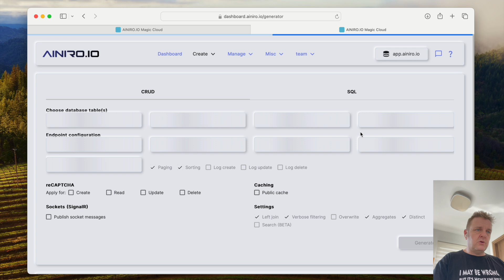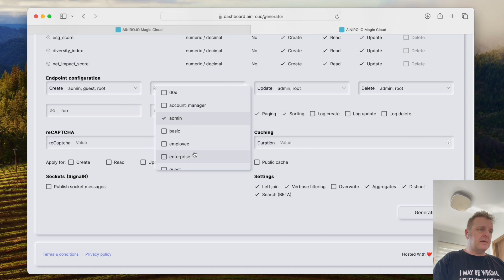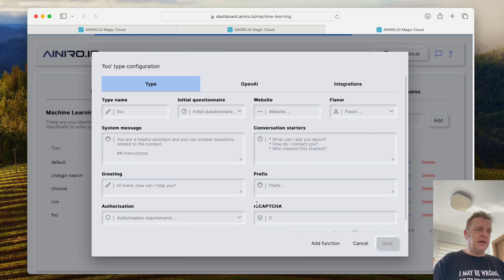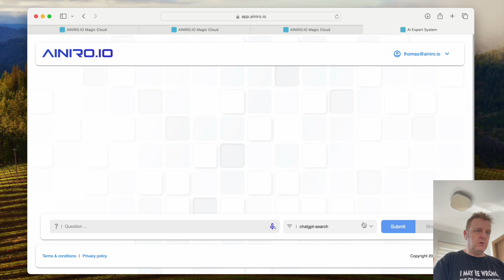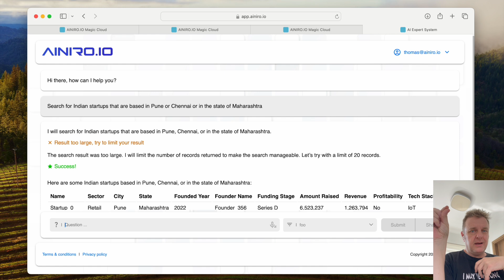Deepseek just made AINIRO MORE Worth than Stargate! 😂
Thank you China, you just made my company worth about 1 trillion dollars 😎

To understand the above statement, realise I can now download an LLM that outperforms GPT-4O and GPT-O1, host it myself, and run it on 5% of the hardware resources required to serve OpenAI's models. Implying if Stargate is worth 500 billion dollars, then surely AINIRO with the same high quality LLM might be worth twice as much!

Because, Deepseek allows AINIRO to become "a real" AI company, with its own LLM, outperforming OpenAI, Anthropic, Amazon, Microsoft, and Stargate - While outperforming them using 5% of the resources per prompt!

The difference being of course that I spent $7 on creating AINIRO - While OpenAI, Microsoft, Amazon, and Stargate spent 1 trillion dollars combined creating their LLMs! Still, at the end of the day, I've got equally good, and maybe even better LLMs. Implying I built an equally "good" AI company, but instead of spending 500 billion dollars I spent $7! 😂

In case you missed the lesson here, let me repeat it;

STOP CHASING MONEY!! THE ONLY THING YOU'LL ACHIEVE IS TO GIVE AWAY THAT ONE THING WHICH IS MOST VALUABLE FOR YOU!